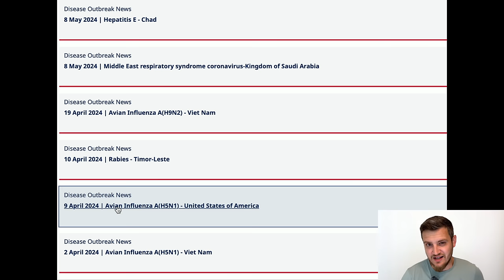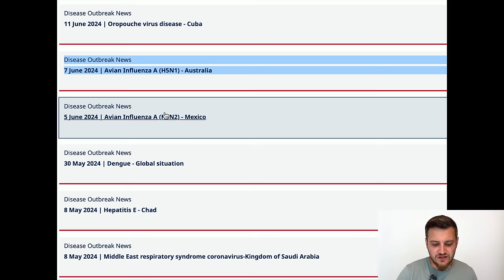Todesfall mit neuer H5N2-Variante - Vogelgrippe: Infos zum aktuellen Infektionsgeschehen weltweit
Kurzer Sachstand zum Thema Vogelgrippe und dem ersten Todesfall mit einer neuen H5N2 Variante. Aber es besteht kein Grund zur Panik. Alles im Normbereich.